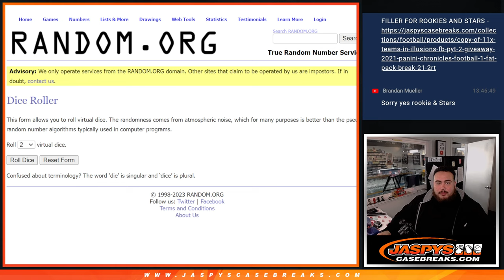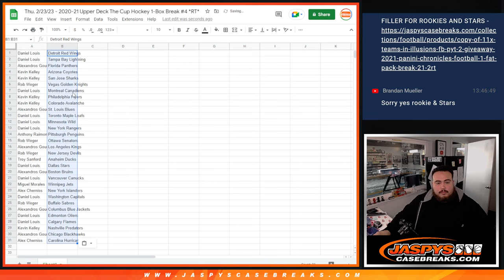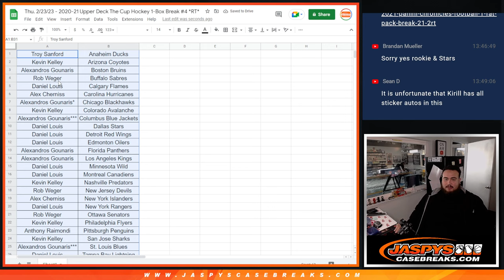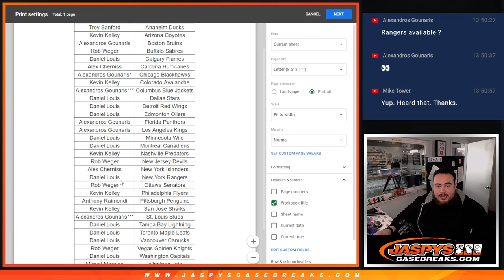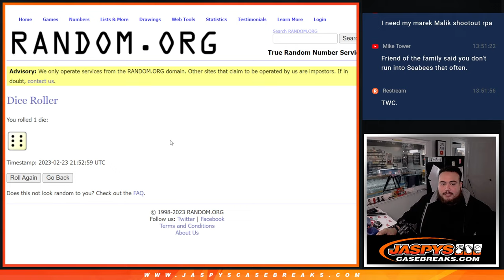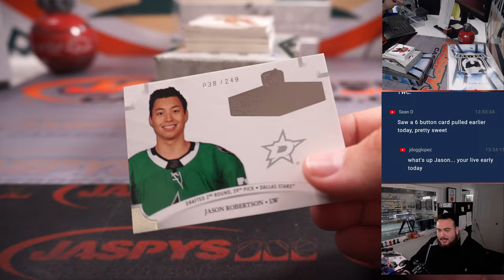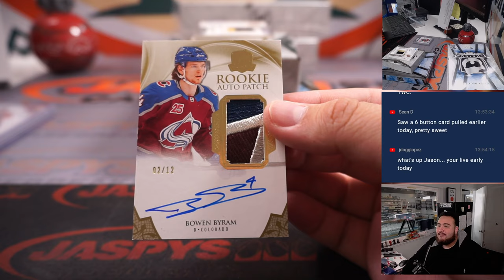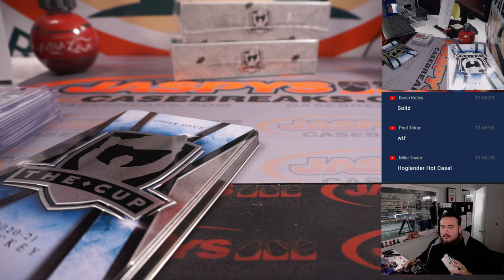Thu. 2/23/23 - 2020-21 Upper Deck The Cup Hockey 1-Box Break #4 *RT*